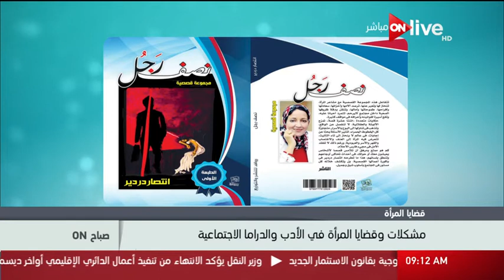صباح أون - مشكلات وقضايا المرأة في الأدب والدراما الاجتماعية - انتصار دردير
الموقع الرسمي للقناة ..